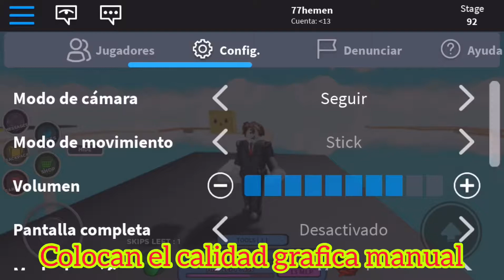Mega Fun Obby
Mi mascota “Patata frita “ no me quieres hablar : v